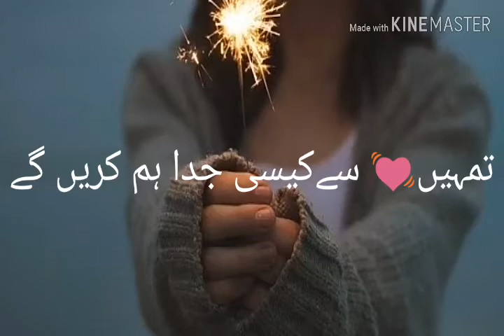Superb new WhatsApp status